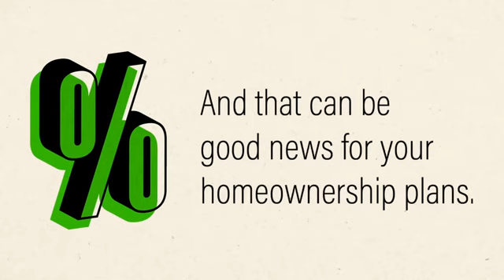THE DECLINE OF MORTGAGE RATES IN RECESSION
Olga Kaminska
Core Realty